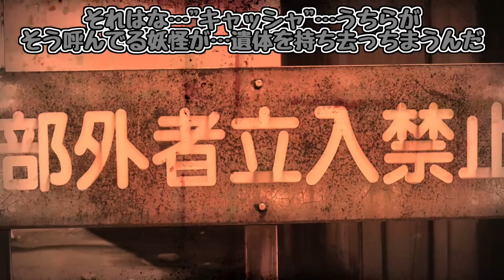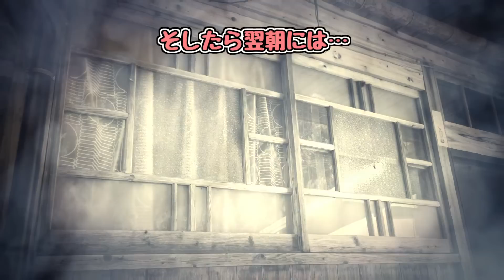【ゆっくり茶番】ゆっくり怪異譚『火車』【ホラー】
ゆっくり茶番で怖い物語を表現していく、
ゆっくり怪異譚の135作目『火車』です

神社の境内の掃除をする霊夢…
すると一本の電話が掛かってくる…
電話の主はこちらを知っている様子だが霊夢にはわからず…
外出から帰宅先代にそのことを話すのだが…

霊夢と先代がメインのお話です

【隠れ怪異】
・ヤマノケ
・鬼つぶて

ご感想・アドバイス・リクエストなど気軽にコメントお願いします(∩´∀｀)∩

動画制作や内容について色々考えながら作っております。今回は特別変わった部分はありませんが、今後変えていく部分もあるかもしれないです。
ご視聴いただいている皆様には変わらず、楽しんでいただけるよう制作していきます(*^_^*)